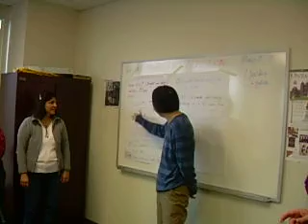student care party